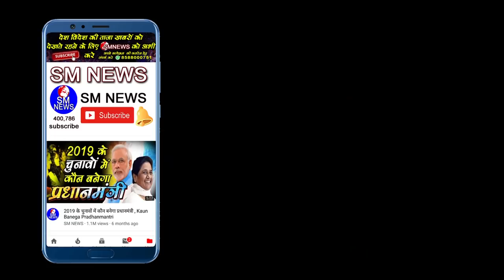Bulandshahr Lok Sabha Seat के यह प्रत्याशी हो सकते है भारी बहुमत से विजयी -SM NEWS - K C Pipal